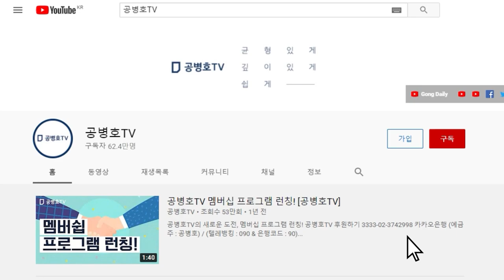민주당 주장, "고 이병철 씨=변호사비 대납 녹취 조장 당사자" / 95%, 민주당측 주장을 믿지 않아 [공병호TV]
Bitcoin : 3MTW849AkP2ftLeSK2teZHMmzLu7Z83s9U